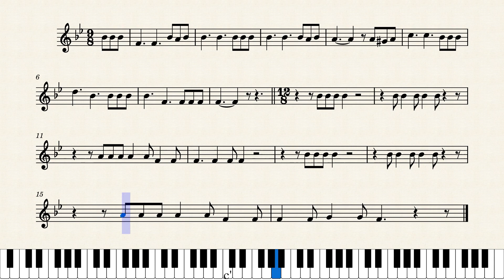Seeking the Lost Tenor